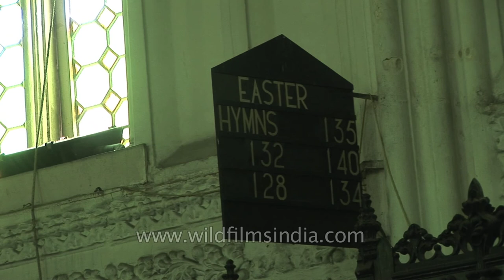Two of Kolkata's best buildings - Victoria Memorial and St. Paul's Church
Victoria Memorial and St. Paul's church considered to be best buildings of Kolkata, West Bengal, India.

Interiors of St. Paul's Church in Kolkata, West Bengal, India.

St. Paul's Cathedral is an Anglican cathedral of the Church of North India - a united church which is part of the Anglican Communion - in Kolkata, West Bengal, India. It is the seat of the Diocese of Calcutta, and the incumbent bishop is the Rt. Revd. Ashoke Biswas.

The building itself stands on the "island of attractions" in Kolkata - beside the Victoria Memorial, Nandan, Rabindra Sadan theatre complex, and the Birla Planetarium.

The building was initiated by Bishop Daniel Wilson in 1839 and was completed in 1847, in Gothic Revival style with stained glass windows and two frescoes in Florentine Renaissance style. A military engineer, Major William Nairn Forbes, designed the cathedral with the assistance of C. K. Robinson, modelling the tower and spire upon Norwich Cathedral. The tower was rebuilt along the lines of the central tower of Canterbury Cathedral following the 1934 Calcutta earthquake. The Bishop's House across the street is also architecturally notable. St. Paul's was consecrated in 1874.

On its completion, St Paul's replaced St. John's Church, Kolkata as the cathedral.

The Victoria Memorial (Victoria Memorial Hall) is a large marble building in Kolkata (Calcutta), West Bengal, India which was built between 1906 and 1921. It is dedicated to the memory of Queen Victoria (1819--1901) and is now a museum and tourist destination under the auspices of the Ministry of Culture. The Memorial lies on the Maidan (grounds) by the bank of the Hooghly river, near Jawaharlal Nehru road.

Source : Wikipedia